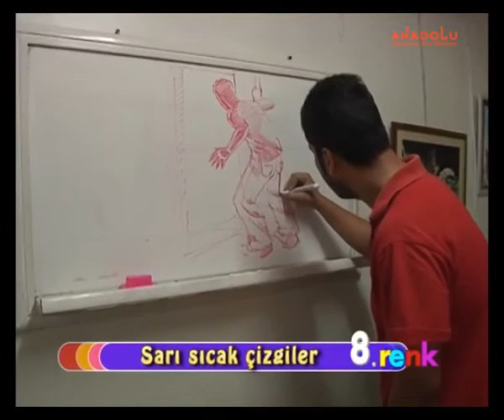Eser Uğur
Adana'da Resim-Heykel-Ebru-Fotoğraf-Ebru-Wep Tasarımı-Kaligrafi-Karikatür Kursları
-Özel Yetenek Hazırlık Desen-İmgesel Kursları
-Hobi Grupları
-Çocuk Grupları
-Özel Dersler
ANADOLU GÜZEL SANATLAR MERKEZİ
Çınarlı Mh. Eski Sun Sineması Sk. Adli Tıp Kurumu Karşısı Arzu Apt. Zemin Kat Seyhan/ADANA
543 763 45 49 (Halkla İlişkiler- Meral Hanım)
Daha Fazla Bilgi İçin Wep Sayfalarımızı İnceleyebilirsiniz.

Resim Kursu,
Yetenek Sınavları,
Özel Yetenek Sınavları,
Resim Atölyesi,
Üniversite Sınavı Ne Zaman,
Çizim Kursu,
Yetenek Sınavları 2020,
Özel yetenek,
Besyo Yetenek Sınavı,
Özel Yetenek,